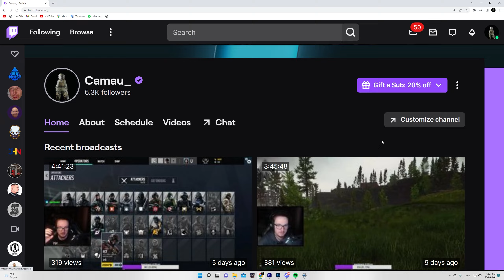How to Get Better at Tarkov...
How to get bettter at tarkov ? well that is not that easy, but I figured out in my 2k hours some simple tricks, that might or might not improve your tarkov experience, atleast they helped me a little bit. In order to get better at tarkov you don't need only to improve your shooting skill or map knowledge, but actually to think basic things that will improve your survival rate, bit by a bit.  How to become better at escape from tarkov tarkov funny escape from tarkov tips and tricks tarkov beginner tutorial escape from tarkov guide